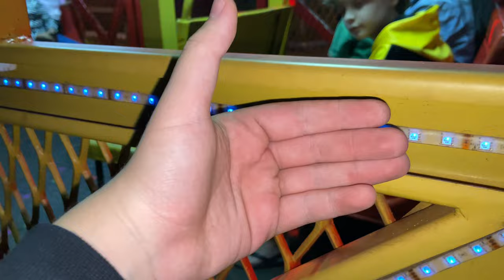CARRETÃO DO DOGUINHA EM GUARACI-SP 05/06/2023‼️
Confira agora um super vídeo do Carretão do Doguinha em Guaraci-SP!

❤️Seja Bem-Vindo❤️

😊 Aqui Você Vai Ver Diversos Vídeos Interativos e Legais Dos Alegres e Deslumbrantes Personagens das Carretas da Alegria.👌

⚙️ Vídeos Em 4K, Super Impactantes e Super Alegres.

🚫PLAGIO É CRIME...MÍDIA EXCLUSIVA